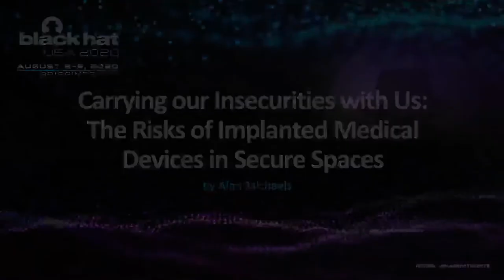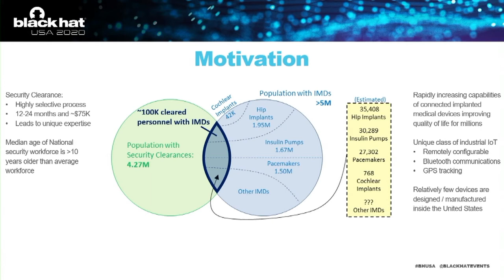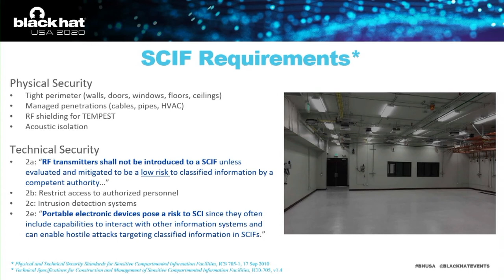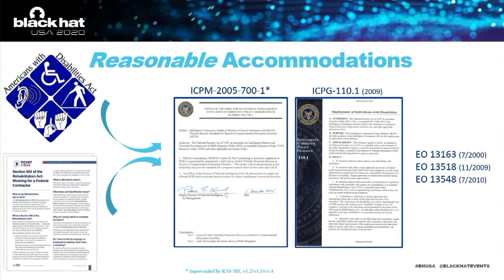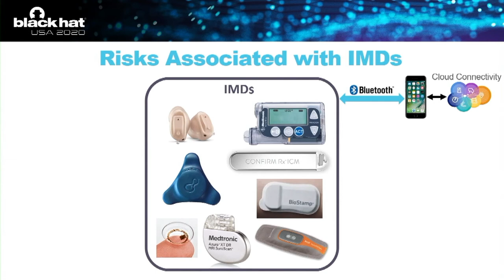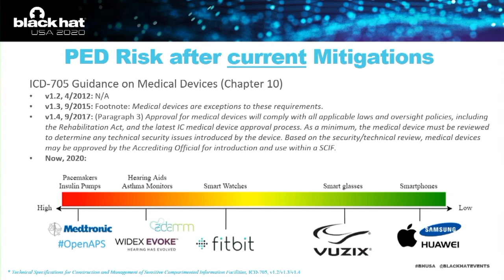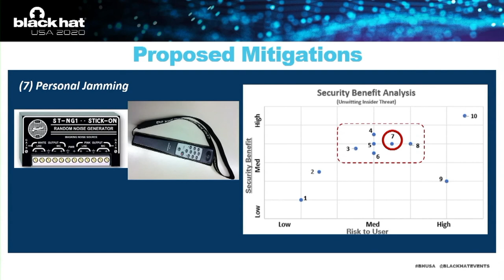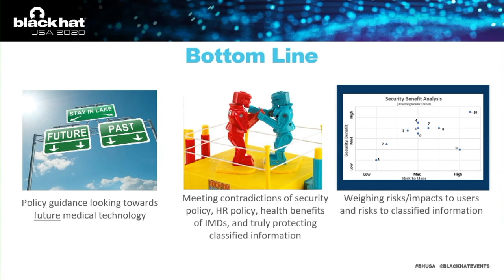Carrying our Insecurities with Us: The Risks of Implanted Medical Devices in Secure Spaces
This talk explores the contradiction of allowing increasingly smart Implanted Medical Devices (IMD) in secure spaces through the combination of policy amendments and technical mitigations. The number of IMDs in use in the United States has been steadily increasing as new technologies emerge and improve. In the context of the U.S national security workforce, current guiding policy prohibits the possession and use of many portable electronic devices (PEDs) and "smart" devices, including smart IMDs, in secure spaces.

By: Alan Michaels